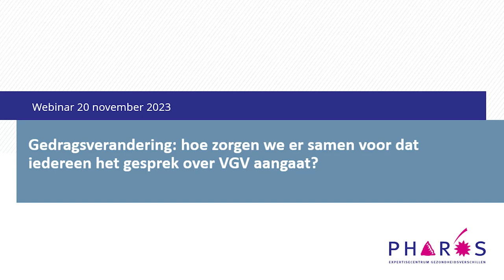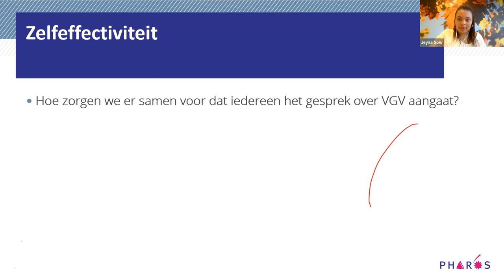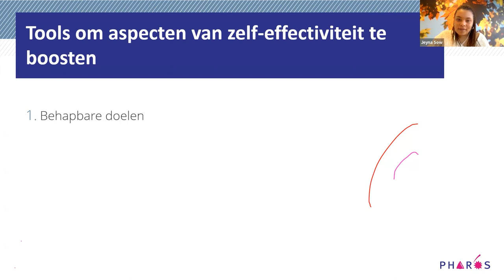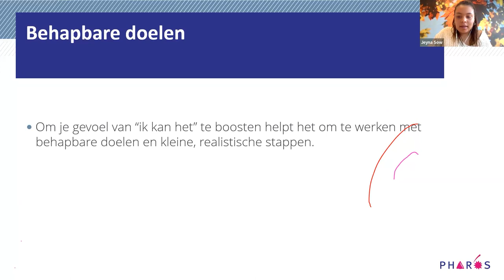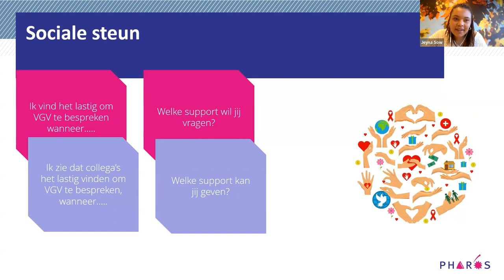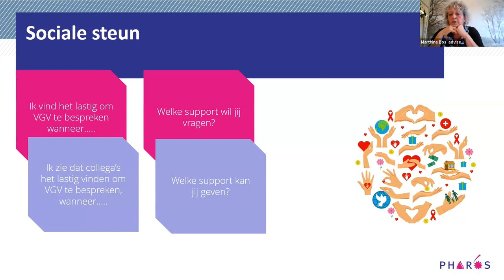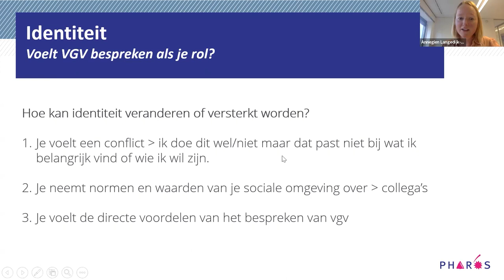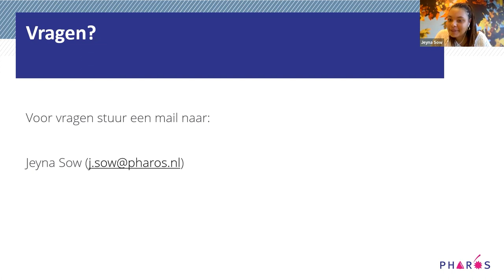Webinar: Gedragsverandering. Hoe zorgen we er samen voor dat iedereen het gesprek over VGV aangaat?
Misschien voer je al jaren gesprekken over meisjesbesnijdenis en gaan deze vaak goed, maar ervaar je soms toch een drempel om het gesprek aan te gaan. Of je bent nog niet zo bekend met het onderwerp, en vind het spannend om het gesprek aan te gaan. Mogelijk herken je bij collega’s dat zij er tegenop zien om het gesprek te voeren. In dit webinar staan we stil bij onderdelen van gedragsverandering die jou, of je collega’s vertrouwen kunnen geven om het gesprek aan te gaan. Dit doen we aan de hand van een combinatie van theorie en praktische tools die hierin helpen.